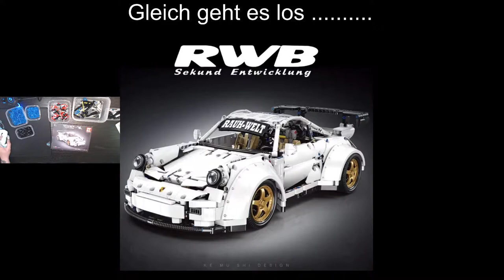Porsche 911 Rauh-Welt X-TECH Super Car 911 MOC Breitbau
Klemmbausteine Porsche 911 Rauh-Welt Rauh Welt 911 X tech Super Car 911 Desing by MOC